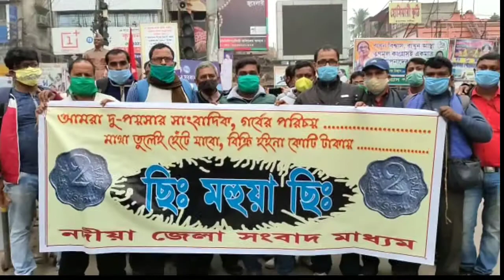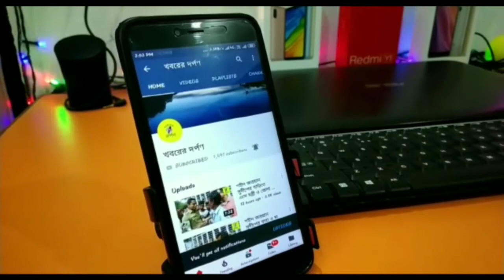মহুয়া মৈত্রের কুরুচিকর মন্তব্যের প্রতিবাদে নদীয়ার কৃষ্ণনগরে প্রতিবাদ মিছিল সংবাদ মাধ্যমের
মহুয়া মৈত্রের কুরুচিকর মন্তব্যের প্রতিবাদে কৃষ্ণনগরে প্রতিবাদ মিছিল সংবাদ মাধ্যমের।